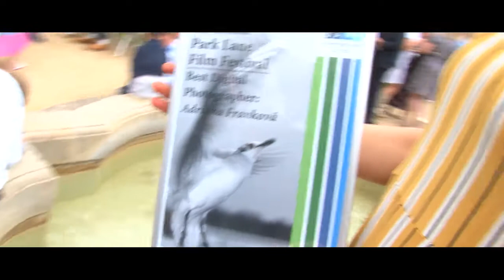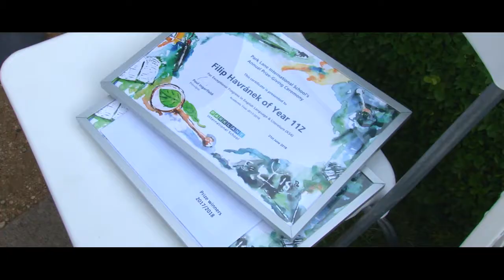Prize-Giving Ceremony 2018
Park Lane International School had the honour of holding its annual prize-giving ceremony in the beautiful Ledeburska garden, beneath the  Prague castle.